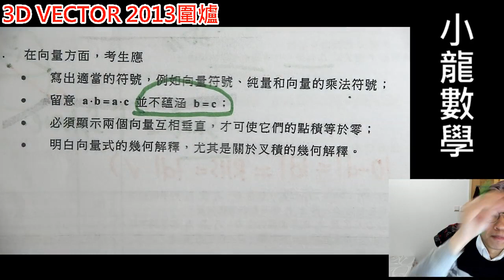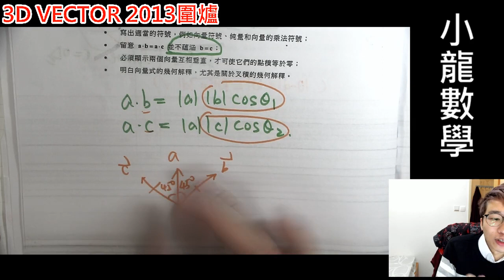HKDSE Math M2 Vector DSE 2013 常犯錯誤：講下點解a dot b = a dot c ，而vector b 會未必 = vector c 呢？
HKDSE Math M2 節錄 DSE 2019 - 2月課堂